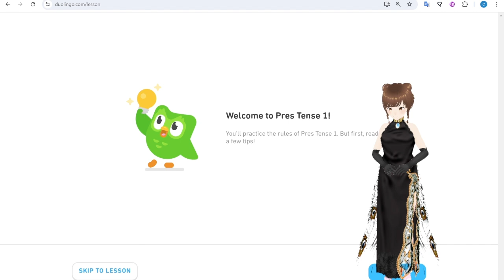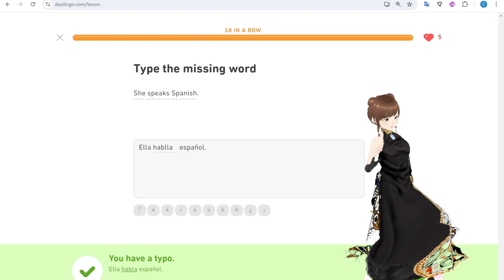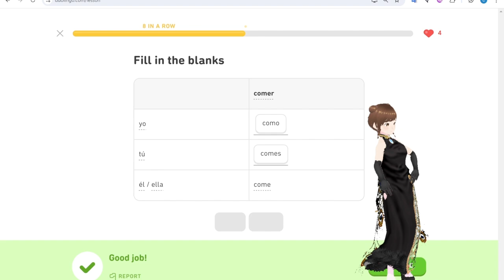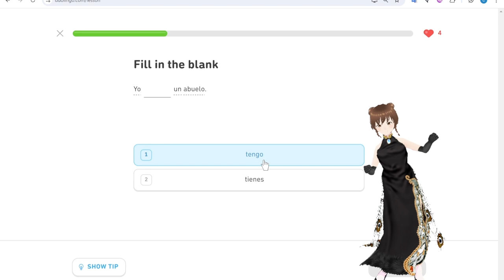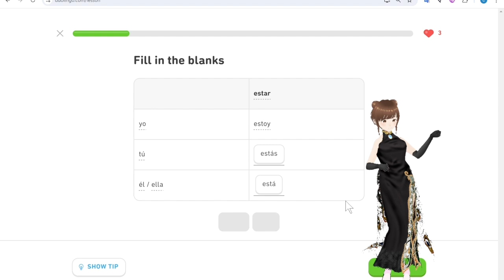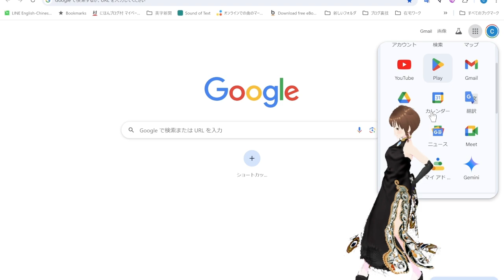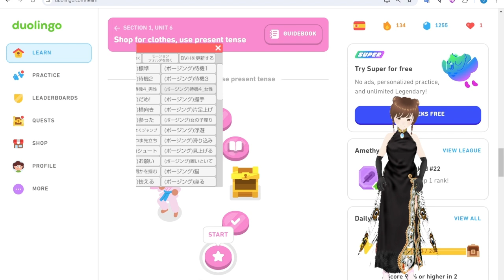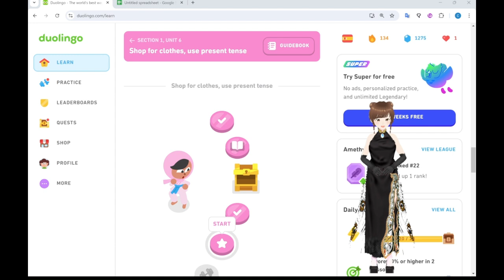Duolingo Spanish 20240816 Vtuber きまいら Duolingoスペイン語挑戦中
Duolingo スペイン語勉強してます。同じユニットの宝箱を開ける前まではそれなりにまたDuolingoを楽しめてたのですが、そのあとまた、中国語で韓国語をしていた時と同じ、語学なんかキライで、語学の授業を楽しんだことのない人が作ったような、とんでもなく面白くないレッスンに戻ってしまいました。正直、もうDuolingoからの撤退を考えなければならないのかと思うぐらいになっています。